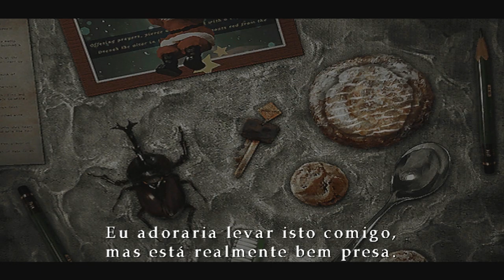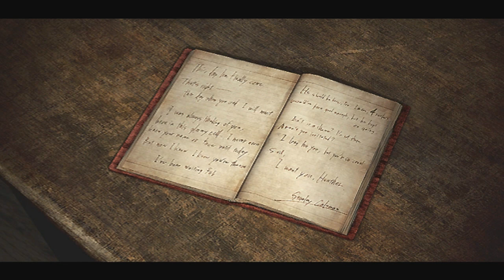Silent Hill 3 #12 - Explorando o Hospital!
PSN: Shadow_brl

Décimo Segundo episódio da série de Silent Hill 3 do Canal.